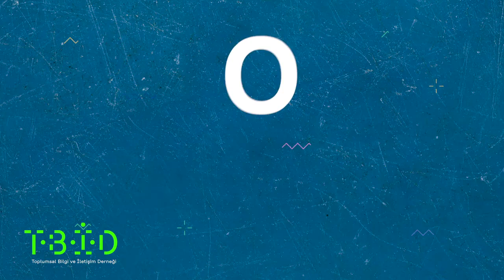Güçlü Parolalar Yaratmak #1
Dijital güvenlik denildiğinde aklımıza kişisel verilerimizin korunması gelmelidir. Peki, kişisel veri nedir? Sizi tanımlanabilir kılan her şey kişisel veridir. Kimlik numaranız, adresiniz, kan grubunuz veyahut fikirleriniz… Şirketler, devletler ve suçluların gözü sizin verilerinizdedir. Ve unutmamak gerekir ki %100 güvenlik yoktur! O halde ne yapmalıyız?